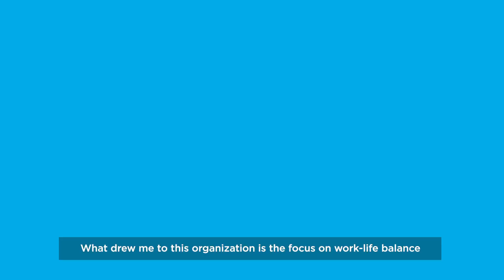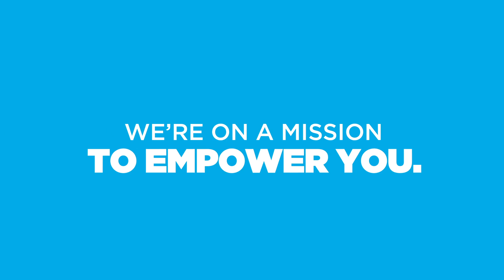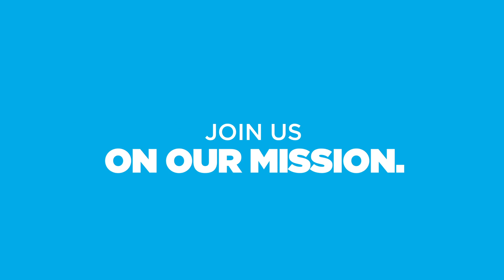Practice Medicine Your Way | Petco Veterinary Partners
Petco is on a mission to improve pets' lives. Will you join us?